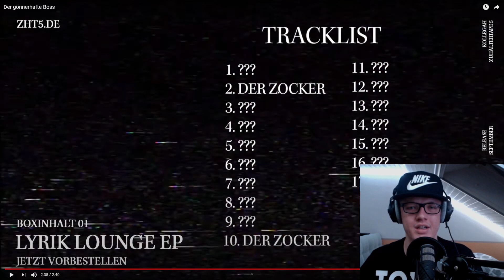🔥❤️Der gönnerhafte Boss | KOLLEGAHs LYRIK LOUNGE - Der Zocker | Reaction